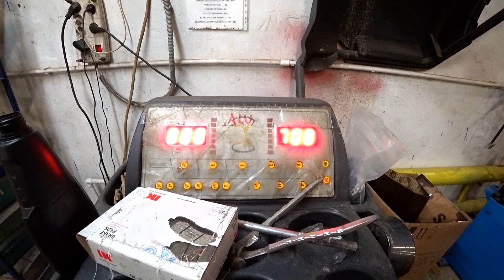Установка Камеры, в Бескамерную поркрышку.